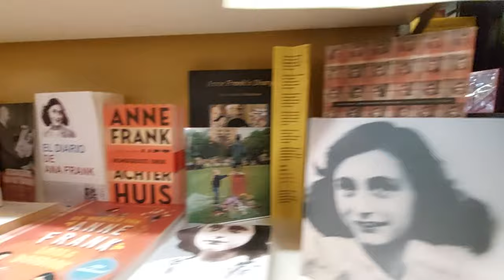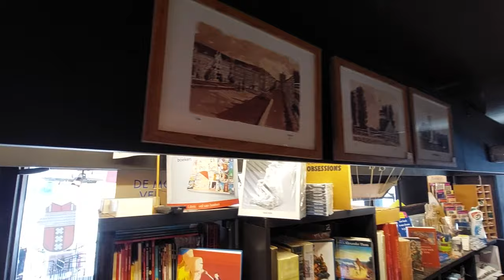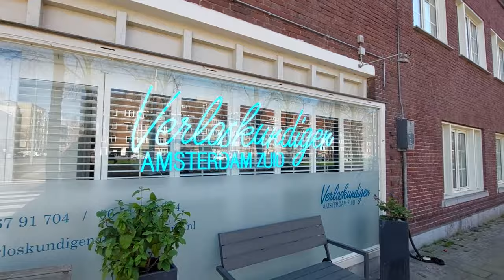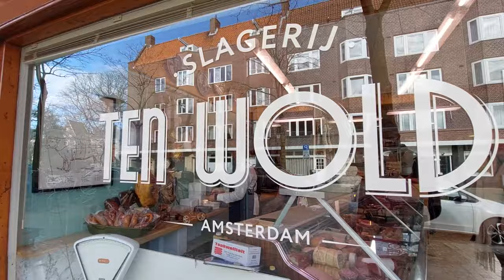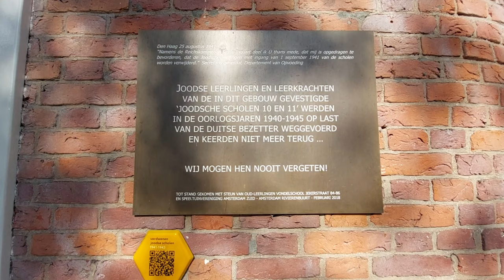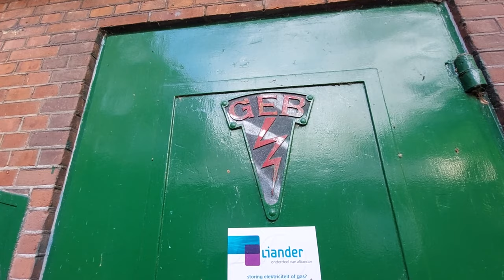RONDJE RIVIERENBUURT (DEEL 11) - AMSTERDAM [4K] - ASMR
INDEX IN NEDERLANDS AND ENGLISH (BELOW)
Duur: 64.13 minuten
Opnamedatum: zaterdag 9 maart 2024
Afstand: 2.730 meter
De Amsterdamse Rivierenbuurt, ontworpen door H.P. Berlage als stadsarchitect, is gebouwd in de Amsterdamse Schoolstijl. Architecten als Michel de Klerk, Jan van der Mey en Piet Kramer ontwikkelden rond 1910 een nieuwe bouwstijl. Zo ontstond, als reactie op het sobere rationalisme, de expressieve stijl van de Amsterdamse School. En ik laat met deze wandelvideo's zien hoe het er nu, na bijna 100 jaar,  uitziet.

Ik ben bezig om alle straten van de Rivierenbuurt te bewandelen en in beeld te brengen met de camera. Dat lukt me natuurlijk niet in één keer . . . .
In het achtste deel van mijn wandelvideo's neem ik je mee naar het gedeelte van de Rivierenbuurt dat ik Scheldebuurt Midden genoemd heb.
Het gebied wordt begrenst door de Waalstraat, Churchilllaan, Maasstraat en de Rooseveltlaan.

We beginnen bij boekhandel Jimmink en nemen een kijkje in de winkel met enorme collectie boeken. Vervolgens gaan we via de Waalstraat naar de Roerstraat en lopen daar even door het poortje van de Rooseveltlaan en nemen een kijkje bij groetewinkel Vork die daar al vanaf 1953 gevestigd is. Via de Maasstraat door de Biesboschstraat, Merwedeplein, Waalstraat en Churchilllaan. Ook daar lopen we even door het poortje van de Jekerstraat. Dan via de Maasstraat door de Jekerstraat waar de gebouwen van de vm Jekerschool en Vondelschool staan.
Via de Maasstraat gaan we linksaf de Rooseveltlaan in. Daar bekijken we de panden en lopen even door het poortje naar de Roerstraat en werpen een blijk vanuit een woning over de tuinen en achterzijde van de Roerstraat.

Heb je na het zien opmerkingen of suggesties? Plaats die dan in de comments van onze Facebookgroep

S N E L M E N U  / F A S T  M E N U
(klik op het tijdstip om direct naar een locatie te gaan)
00:43 - Rooseveltlaan interieur boekhandel Jimmink
03:36 - Waalstraat 56 tot 50
04:38 - Roerstraat
07:28 - Roerstraat 65 vm woonhuis auteur
08:05 - Roerstraat - poortje naar Roosevellaan
10:16 - Roerstraat vm Theodorusschool en Mariaschool
12:55 - Roerstraat grasveld en speelplein
16:33 - Roerstraat Groentewinkel Vork
17:23 - Maasstraat 83 tot 65
19:11 - Biesboschstraat
25:43 - Merwedeplein 61 tot 55
26:32 - Merwedeplein 62 tot 56
27:17 - Waalstraat 48 tot 38
28:23 - Churchilllaan 41 tot 113
31:56 - Churchilllaan - poortje naar Jekerstraat
35:24 - Maasstraat 25 tot 63
38:21 - Jekerstraat
40:43 - Jekerstraat - 90 jaar oude zieke Beuk
42:01 - Jekerstraat vm Jekerschool en Vondelschool
45:37 - Jekerstraat - speelpleintje
47:19 - Jekerstraat - poortje naar de Churchilllaan
51:06 - Maasstraat 97 tot 133
54:07 - Rooseveltlaan 194 tot 72
56:43 - Rooseveltlaan - poortje naar Roerstraat
1:00:02 - Rooseveltlaan - uitzicht en interieur woning

ENGLISH
Duration: 64.13 minutes
Recording date: Saturday March 9, 2024
Distance: 2,730 meters
The Amsterdam Rivierenbuurt, designed by H.P. Berlage as city architect, was built in the Amsterdam School style. Architects such as Michel de Klerk, Jan van der Mey and Piet Kramer developed a new architectural style around 1910. Thus, as a reaction to austere rationalism, the expressive style of the Amsterdam School emerged.
I am busy walking all the streets of the Rivierenbuurt and capturing them with the camera. Of course I can't do that in one go. . . .
We start at the Jimmink bookstore and take a look at the store with its enormous collection of books. We then go via Waalstraat to Roerstraat and walk through the gate of Rooseveltlaan and take a look at the Vork grocery store, which has been located there since 1953. Via the Maasstraat through the Biesboschstraat, Merwedeplein, Waalstraat and Churchilllaan. We also walk through the gate of Jekerstraat there. Then via the Maasstraat through the Jekerstraat where the buildings of the vm Jekerschool and Vondelschool are located.
Via Maasstraat we turn left into Rooseveltlaan. There we view the buildings and walk through the gate to Roerstraat and look from a house over the gardens and rear of Roerstraat.